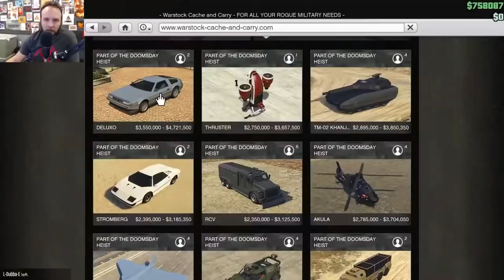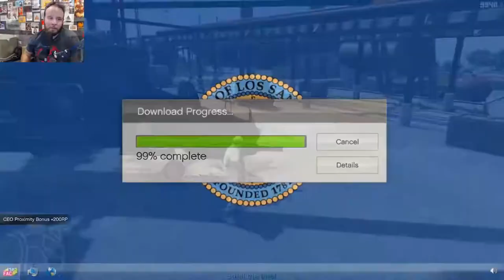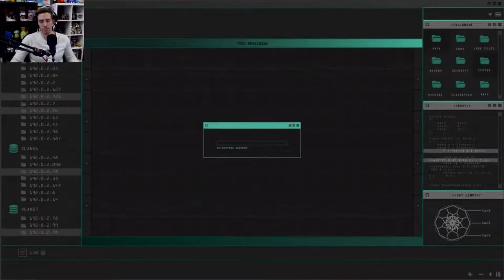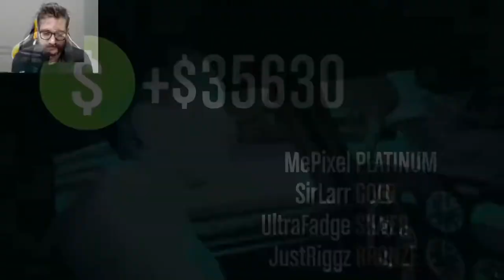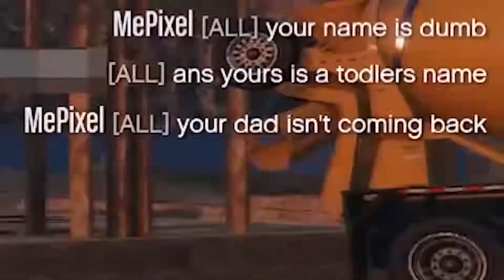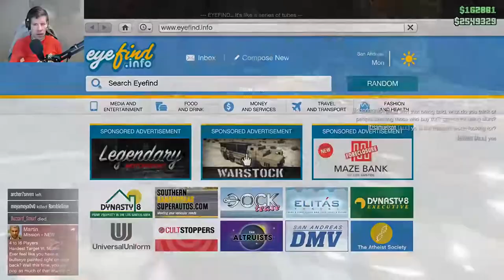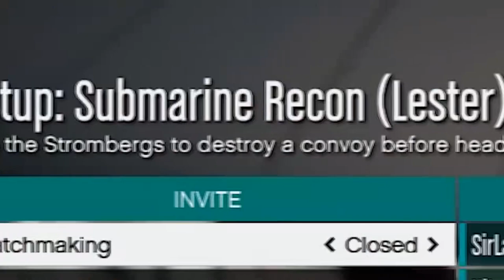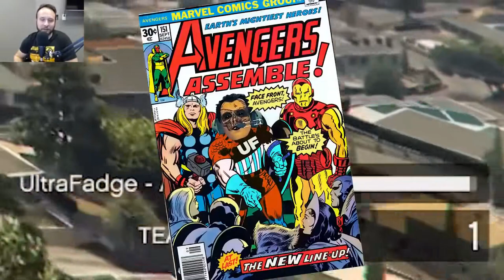Funhaus Plays GTA Heists Part 11